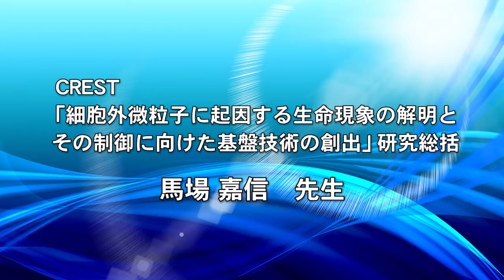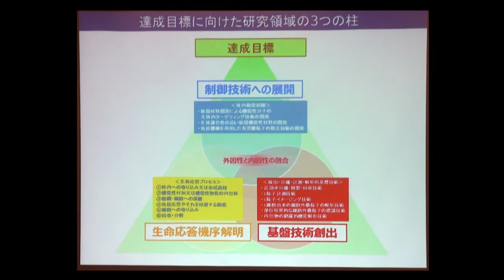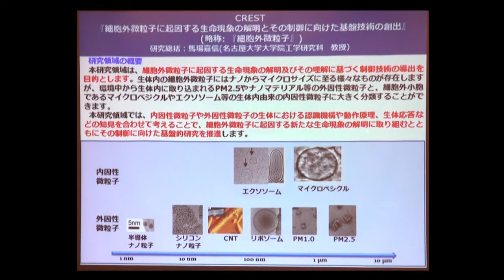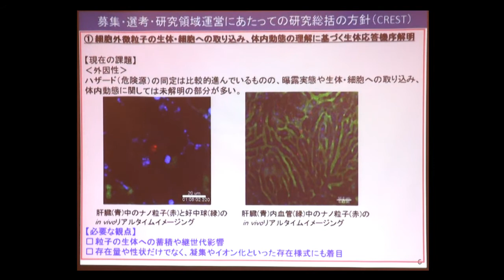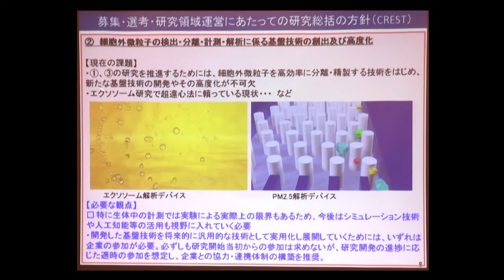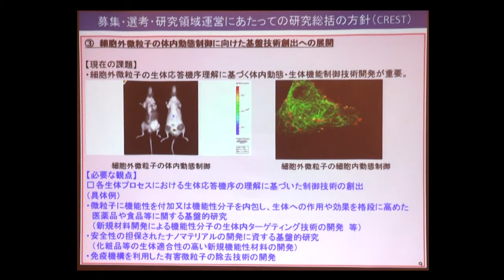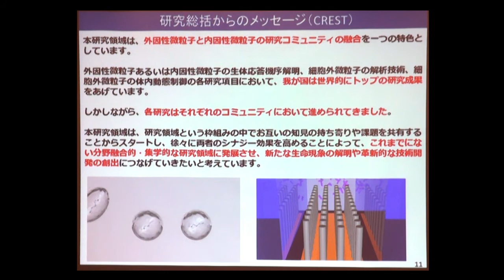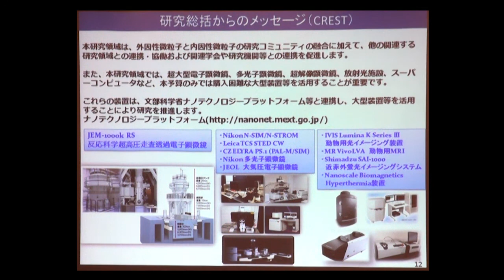平成29年度CREST「細胞外微粒子」募集説明会170418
馬場嘉信研究総括による領域概要及び総括方針についての説明。